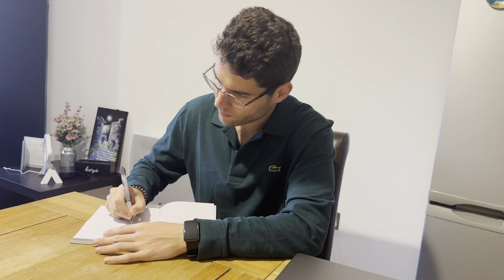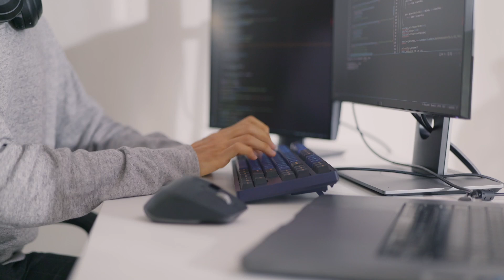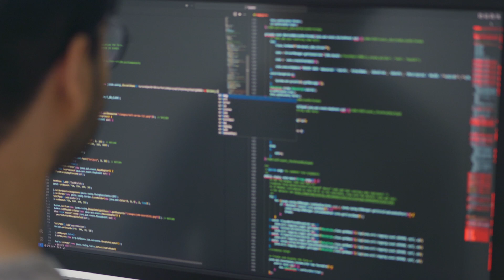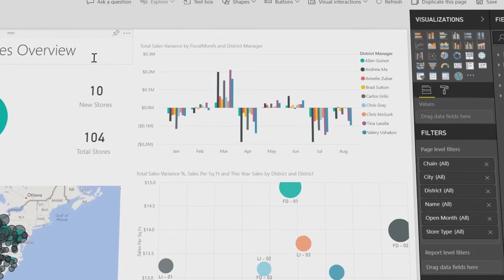My Data Science Advice for Graduates and Interns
Data science is a trending field and many people show interest. As much as I enjoy my data science job and the data-related projects I work on, I've also found myself making some silly mistakes especially when I just started my data science journey. In this video, I want to share with you some of the valuable tips and advice that worked for me to improve my abilities as a data scientist. I hope by watching this video you could improve your data science journey as well.

Data science and computer science in general are super in demand in the tech industry. For you to stand out you need to do things differently from others. Doing a bunch of data science projects won't be enough to land the data science job you always dreamed of. There's a lot of technical but also the non-technical that matters in data science. My aim is to help you with that.

Timeline:
0:00 Intro
0:48 Don't focus on tools
1:35 Be flexible
2:20 Listen, listen, and listen
3:15 Keep things simple
4:43 Embrace the challenge
6:21 Step up
7:52 Outro

👨🏻‍💻 WHO AM I:
I'm Anas, a data scientist trying to figure life out. I'll be sharing what I find along the way.